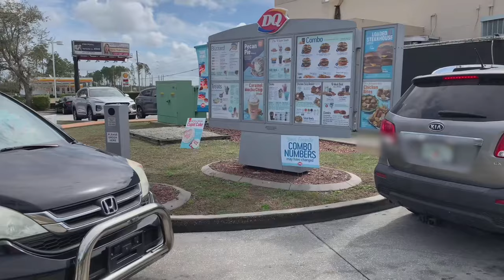ELMO & SPONGEBOB TAKE ME TO DAIRY QUEEN!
In this episode, Elmo wants Dairy Queen so he takes me and Spongebob along!